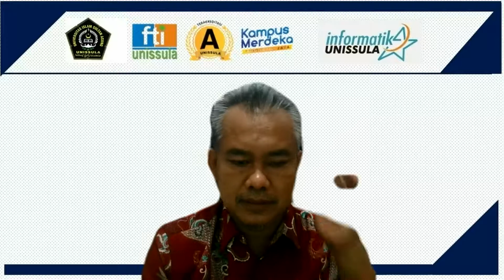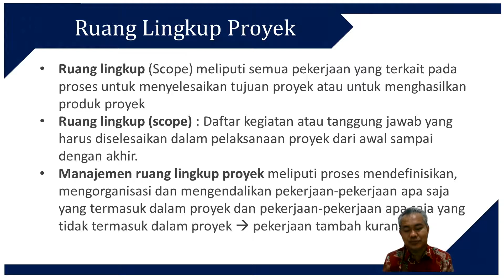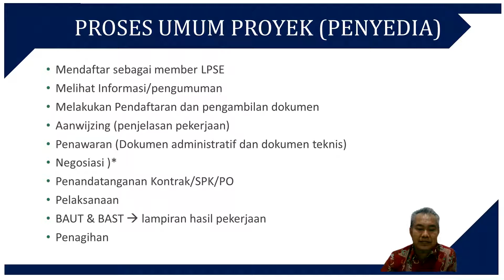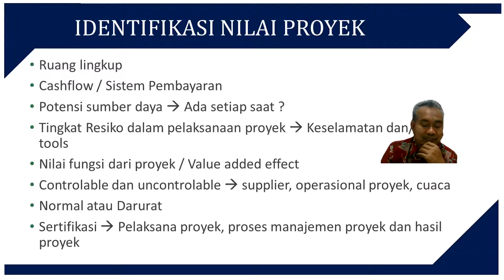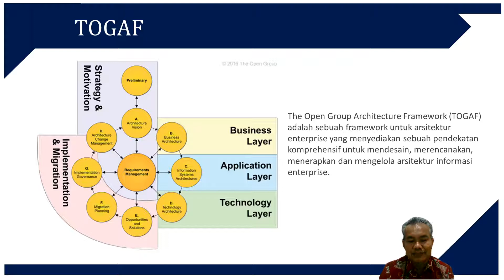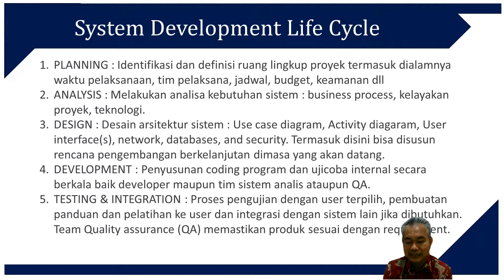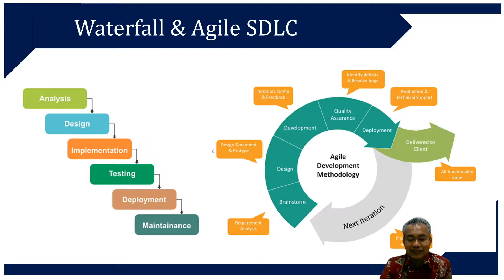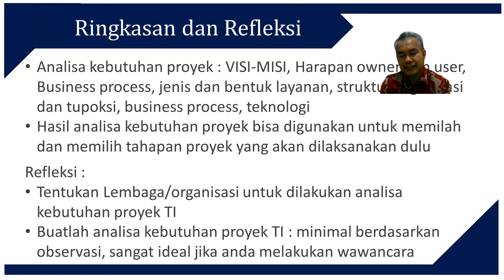Manajemen Proyek IT Analisa Kebutuhan Proyek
Video penjelasan manajemen proyek IT untuk melakukan analisa kebutuhan proyek IT pada sebuah lembaga ataupun organisasi.